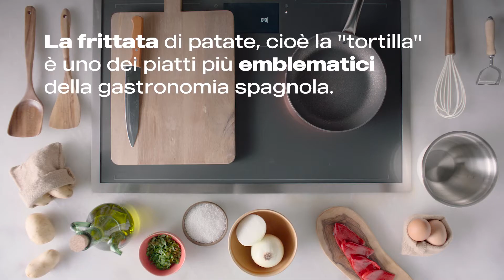Travel in a Bite: TORTILLA (ITALIAN VERSION)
Discover more about the most iconic dishes in Spanish Gastronomy